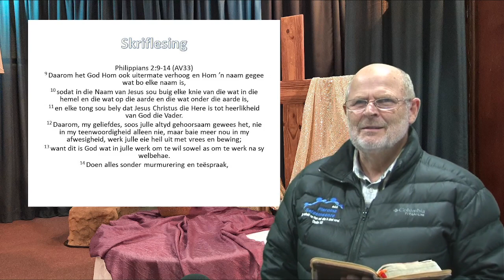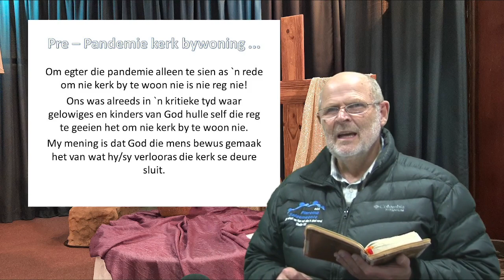Johnie van Niekerk 2021 08 15 Kerk en Huisdiens - Koningskap van God - Kerkbywoning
As die koning sy volk bymekaar roep om met hulle te praat, sal my afwesigheid ernstige gevolge dra.  Het die voor pandemie tyd van kerk bywoning verwaarlosing `n boodskap vir ons vandag?